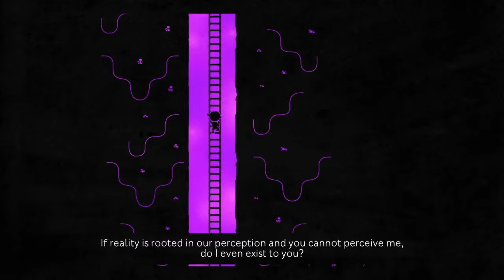Hue we go again [#1]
Woyeed is the channel to find the rage quits on this game